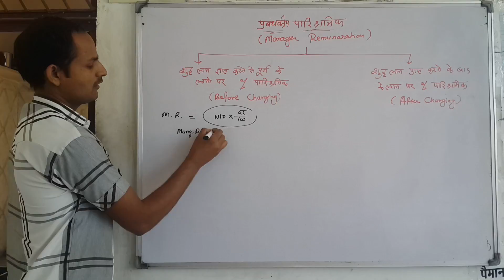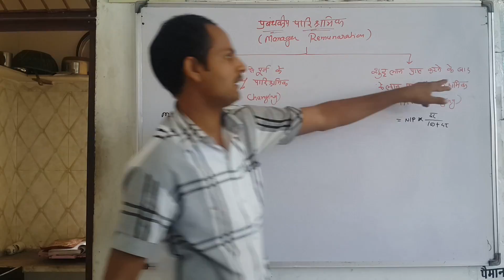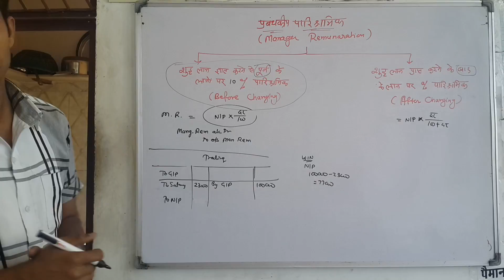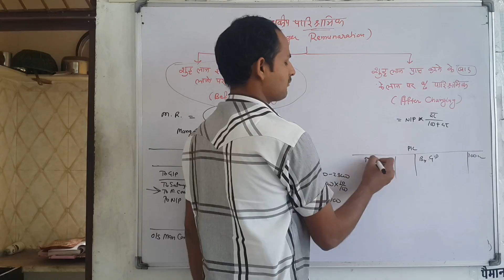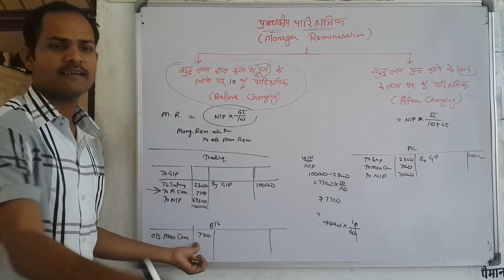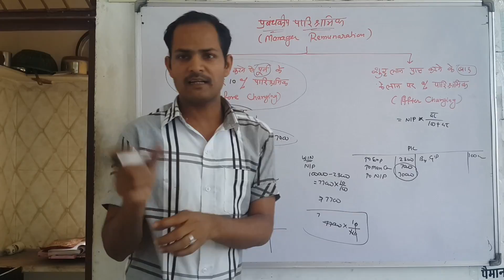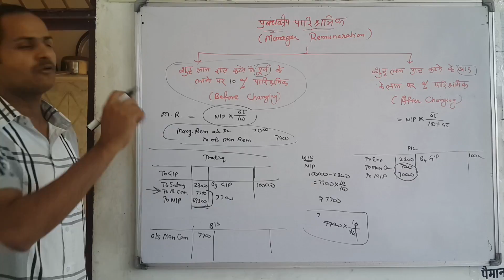Class 11th Commerce Manager Remunaration Adjustment